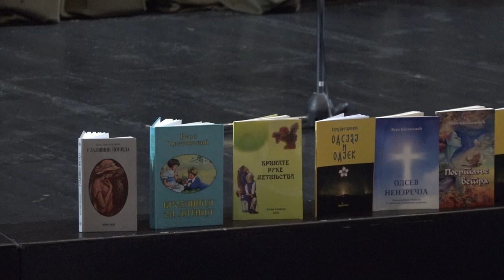DRUŽENJE DECE SA PESNIKINJOM VEROM CVETANOVIĆ